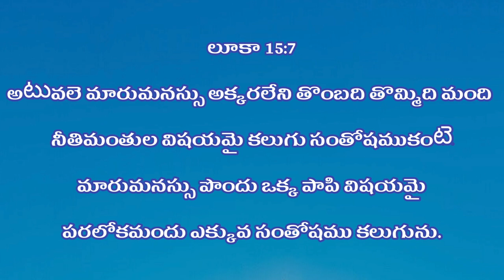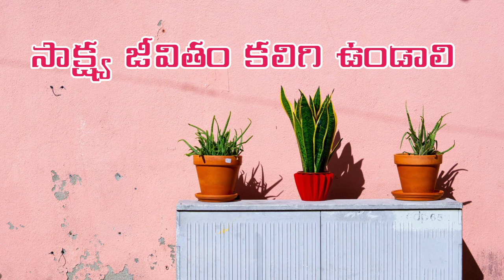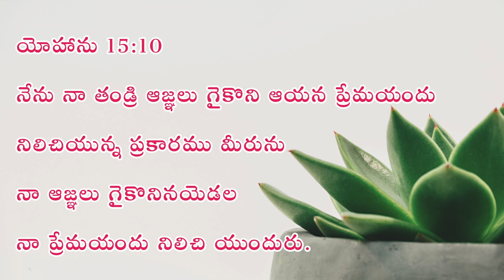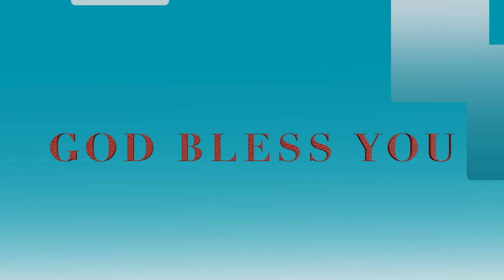పరిపూర్ణమైన సంతోషం కావాలంటే l అద్భుతమైన క్లుప్తసందేశం l Nitya nibandhana l Pastor Prabhakar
పరిపూర్ణమైన సంతోషం కావాలంటే l అద్భుతమైన క్లుప్తసందేశం l Nitya nibandhana l Pastor Prabhakar garu

నిత్యనిబంధన మందిరం
మడూర్ రోడ్డు
ప్రొద్దుటూరు.
YSR జిల్లా, AP.
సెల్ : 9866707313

My testimony…..

This is Prabhakar.I was born to Rama Murthy and Satyavati.I was born in 1976 on 26th June month.Our native place is Matur village, Madhira mandal, Khammam district, Andrapradesh.We are belonged to hindu family.My parents have one daughter and three sons.I am the third one.
             While I was seventeen years old, I was working as a field officer in a company.My friend found that I got the job at very young age.And he said to me you are a very a lucky person to have gotten the job at the earliest age.And he advised me that you get and move best carrier if you believe Jesus.Since then I started to go to the church.My mother found that information and she stopped me.Then I stopped to go.The next day while I was going to the office, I listen that company had no requirement of the Field officers.So that there was no need of my services to the company from then onwards.
After some months…….
                 There was a christian mother who was blind.She was requested from one of our neighbours family to pray for them.They took my help to read the Bible.While I was going to read the Bible my mother ordered me Not To Go.Meanwhile, she was gone to the unconscious temperorly.Later she asked me What was happen to me?Then I said, as you didn’t send me to read the Bible you might have gone to the unconscious temperorly. Immediatly later she said me to go.At that time only she was cured surprisingly.
                        Previously already I experienced glory of Jesus for two times.
Then I got believe in Jesus.Due to my family restrictions there was no chance to me to go to the church.
At that time since three years my elder brother had been unhealthy.Even we took him to the hospitals, pilgrimages, holy places, sorcerer but it was invain.
Meanwhile I was getting stomach ache from 2 months.I was got an operation also but there was no improvement of my health condition.In those days my family was completely in depression due to these circumstances.My eldest brother and myself were in the last days of our life.All of our villagers came and showed some mercy but everyone was helpless to save us.My parents were worrying and saying that is there no any god to save us.My friend saw all these situations and said about the glory of Jesus.Nextday he came to our home with a pastor.He prayed to us.Surprisingly, we were cured within two days.
Let Jesus be glorified.
From then onwards we believed Jesus wholeheartedly.Then we got baptised.Then my brother name and my name were changed from Laxminarayana to Joshua and Srinivasarao to Prabhakar respectively.I was married with Swaroopa rani.I was blessed with two sons Pradeep kumar and Nava Jeevan kumar.
Our spiritual life was going happily.God called to my brother for his service.Now he is in continue.
While I was praying god regarding of my carrier, god told me to start a company. From then onwards i started Prabhu Pradeep Iron Safe company.Five families are working under the company.Meanwhile, god called me for his service but I said to god that I can't come. It affected to lost our field.It went to our enemies hand.I requested to god if I get that field I come to service.Surprisingly, god answered our prayer and we get it back but i didn't go to the service again.
While the company was being continued by there, bank authorities gave order for 18biruvaas.The next day only the price of the iron was increased a lot.So, it was started to loss for my business. God said to me already that if you didn't come to my service, you loose everything.
       Then I started to go to Jesus service.Eventhough we faced so many terrible problems, by the god's grace we are winning obstacles and remembering his word all the time without going back.I worked in Jesus service for 8years in an organisation.I came to Proddatur kadapa district by the vision of god.God is doing great work here (Nithya Nibandhana church).

Please pray for us as god blesses this ministry for the salvation of many souls.